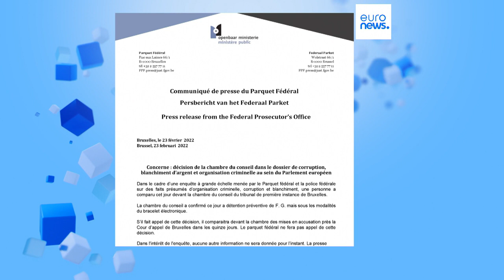Qatargate: Eva Kaili's partner, Francesco Giorgi, freed but placed under electronic monitoring